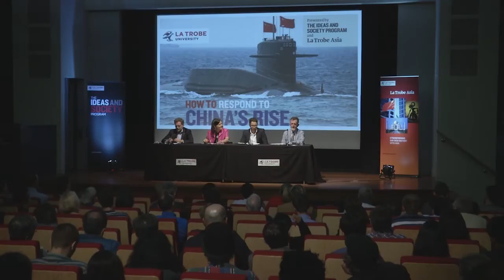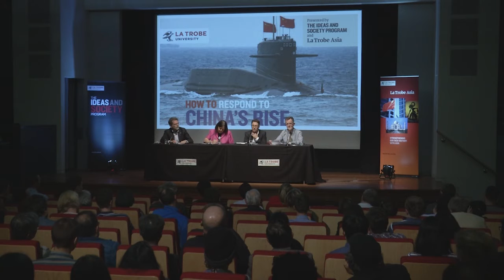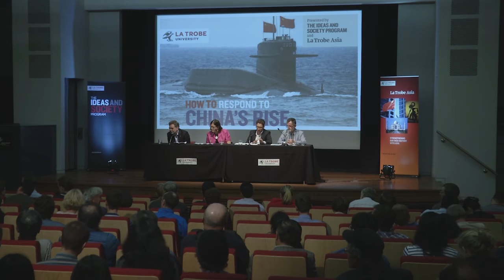How to respond to China’s rise?- Ideas and Society & La Trobe Asia event